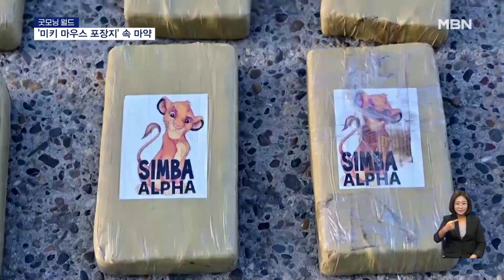[굿모닝월드]디즈니 캐릭터에 숨긴 내용물, 충격적인 정체는? [굿모닝 MBN]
['미키 마우스' 포장지 속 마약]

항구 바닥에 깔린 직사각형의 수많은 물체.

미키마우스부터, '라이온킹'의 아기 심바에 이르기까지 포장지가 귀엽기 그지없는데요.

뜯어보니 안에 든 건 전혀 귀엽지 않습니다.

흰 가루의 정체는 바로 코카인인데요.

콜롬비아 해군이 마약 밀수업자의 보트에서 적발해 압수한 것으로 양이 어마어마합니다.

무려 1,108kg으로 1톤이 넘는 양인데, 우리 돈으로 약 470억 원어치라고요.

한편 이 대담한 밀수꾼들은 배를 버리고 도망쳤다는데요.

수십 년 동안 마약과 씨름하고 있는 콜롬비아 당국의 싸움은 오늘도 계속됩니다.

굿모닝월드였습니다!